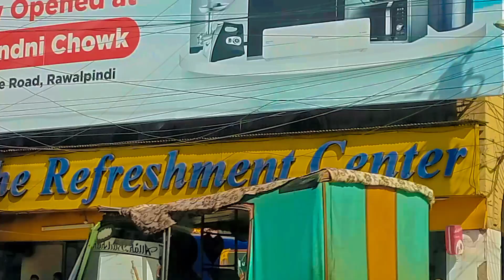Day in my Life♥️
day in my life Pakistan
day in my life productive
day in my life home
day in my life as a student
day in my life college
sunday vibes
sunday vlog
sunday video
sunday vlog pk
sunday vlog cooking cleaning
sunday Vlog
sunday vlog a day in my life
sunday vlog church